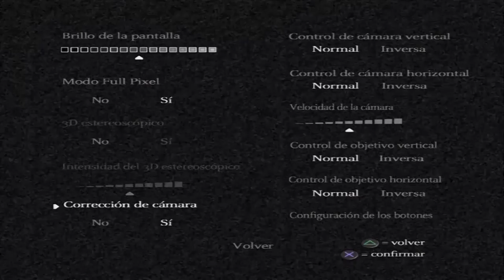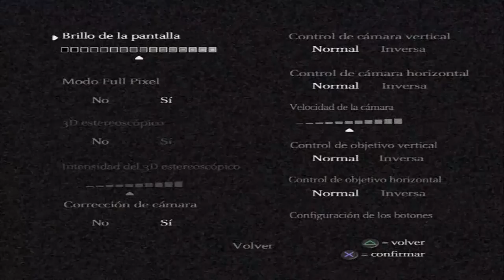Shadow Of The Colossus HDC #01 Valus